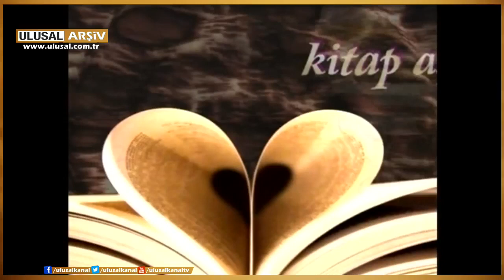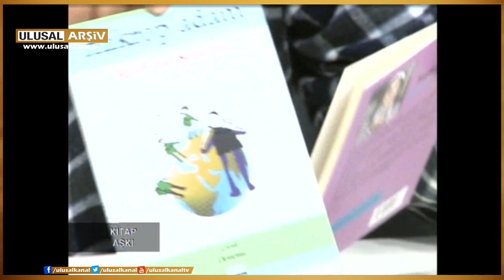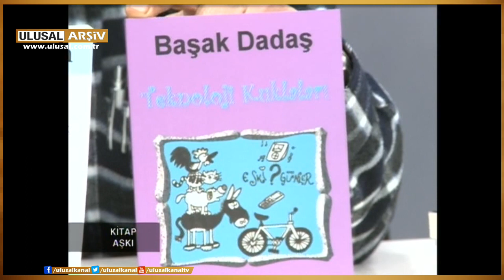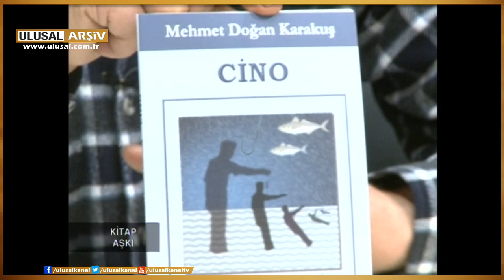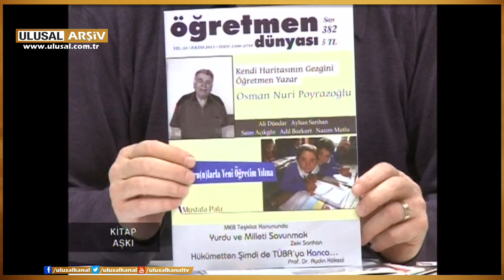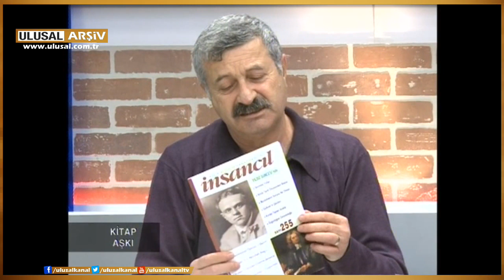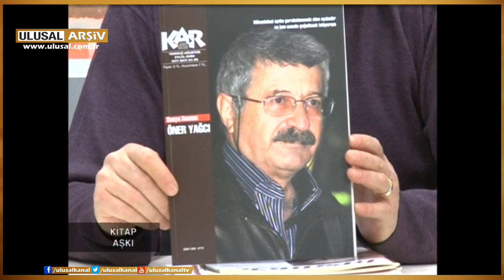Kitap Aşkı- Öner Yağcı, Hasan Hüseyin Yalvaç, Hakan Sürsal- Ulusal Kanal 2011